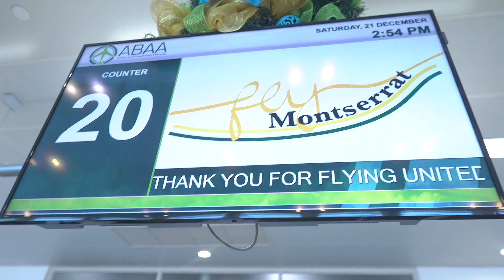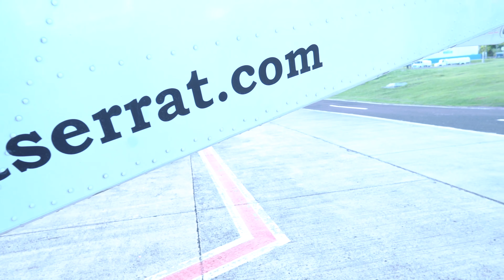MONTSERRAT 🇲🇸 Travel Vlog | PART 1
Hiii Besties! I visited my mother's county of Montserrat!! 🇲🇸 @IslandofMontserrat

In this episode, join me on an unforgettable journey as I explore the enchanting island of Montserrat, my mother's homeland! 🇲🇸✨ From the breathtaking aerial views courtesy of FlyMontserrat's helicopter rides (FlyMontserrat.com) to the cozy and welcoming stay at Montserrat Breezes in Woodlands, this trip was a dream come true. 🚁

🏡 Explore the charming village of Baker Hill and witness the beauty of Montserrat through my lens. 🏞️🌅 Come along on this adventure of discovery and connection!

Locations:
FlyMontserrat.com
Montserrat Breezes, Woodlands Montserrat
Baker Hill, Montserrat

Equipment:
Sony a7III - Sigma 16mm
Sony a7rIIII - Gmaster 24-70mm
Sony a9 - Gmaster 70-200mm